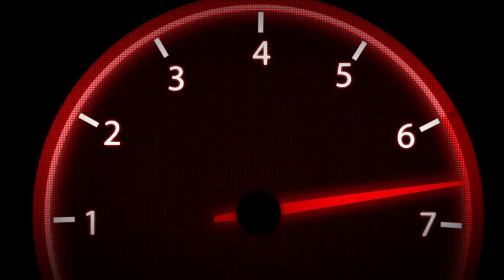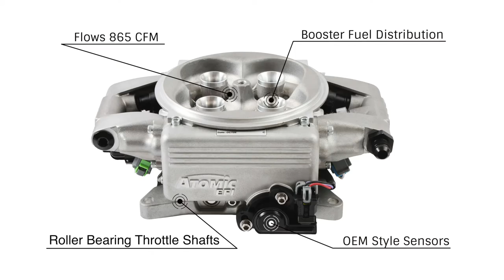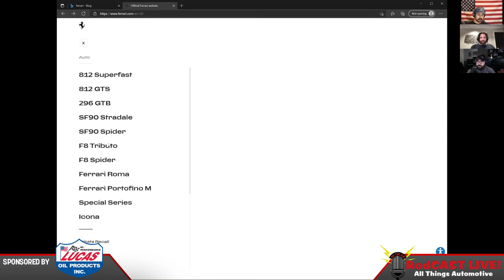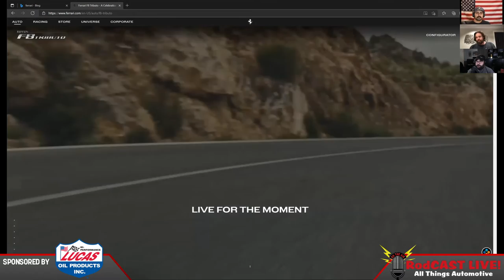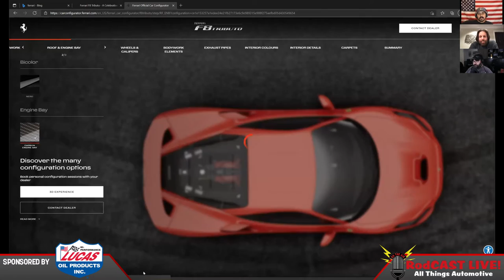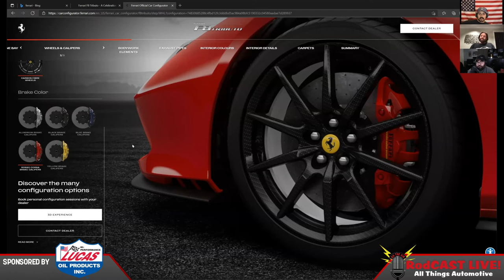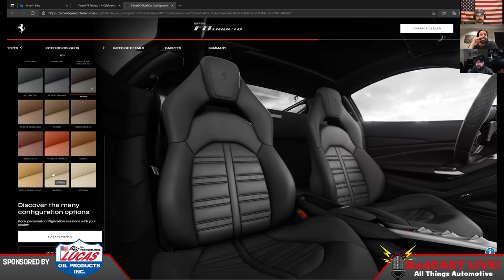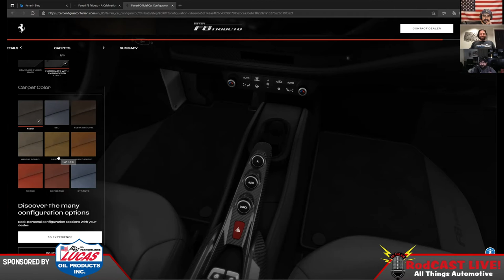Mid Engine Supercar Shootout: The Ferrari F8 Tributo | RodCAST LIVE E73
On this episode of the RodCast, we get the gang back together for the fifth and final episode of the Mid-Engine Supercar Shootout Challenge. Vinny, Greg, and Rob virtually build a 2022 Ferrari F8 Tributo using an online configurator. In doing so, they assign scores to a myriad of categories including; horsepower/torque, handling, looks, and price/value. With no more challengers left, it's up to the Ferrari to dethrone the C8 Corvette as the  one more car to go in this challenge, you'll have to tune in next week to find out how they stack up.